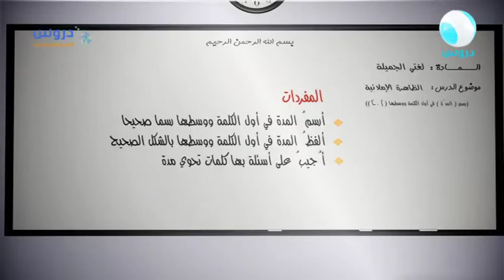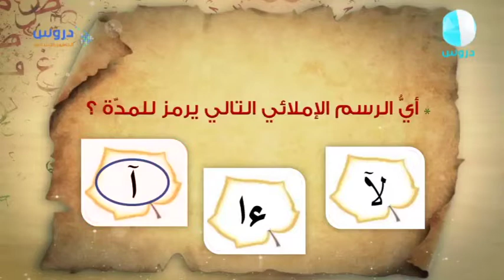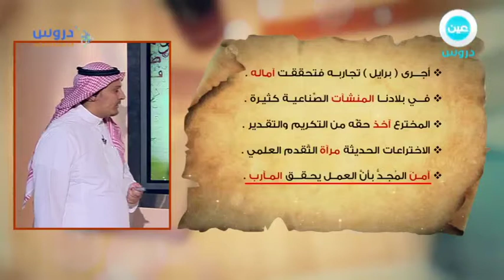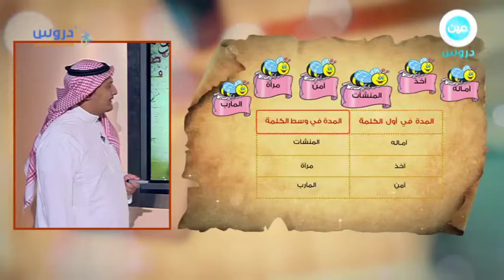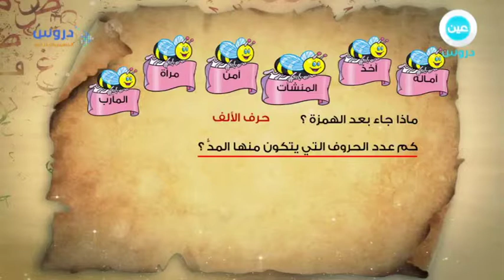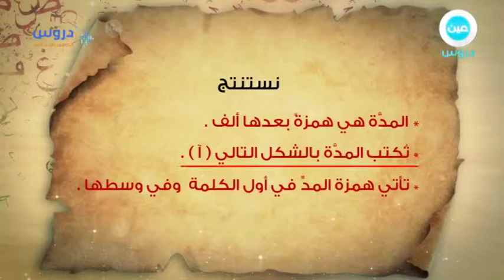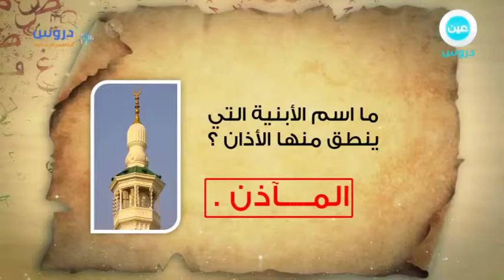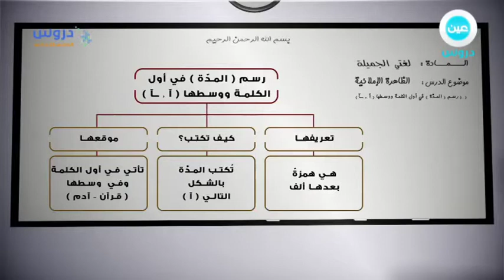خامس ابتدائي | الفصل الدراسي الثاني 1438 | لغتي الجميلة | الظاهرة الاملائية